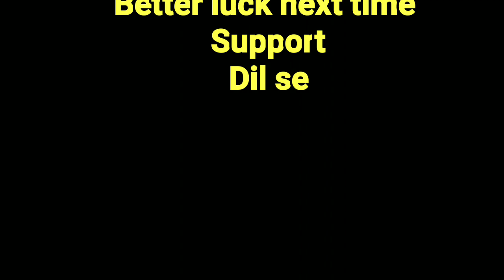India match haar gyi Kushu rone laga ! Cricket World Cup 2023 final match ! ChhajlaneTV🔥 ! world cup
Hello friends India match haar gyi Kushu rone laga cricket World Cup 2023 final match India vs Australia cricket World Cup final match 2023
World cup final 2023 kushu crying
World Cup 2023 special